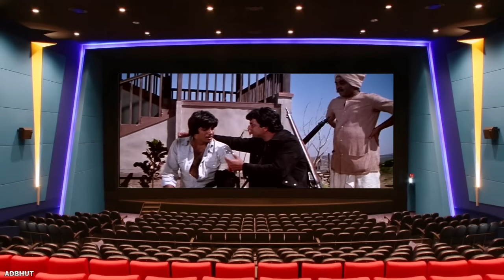38 Amazing Facts about Sholay. 'शोले' के बारे में 38 आश्चर्यजनक तथ्य।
Sholay - Hindi Movie that defined Bollywood. Unknown and Amazing facts about Amitabh Bachan, Dharmendra, Hema Malini and who can forget Gabbar.